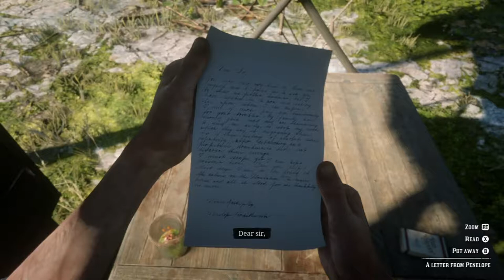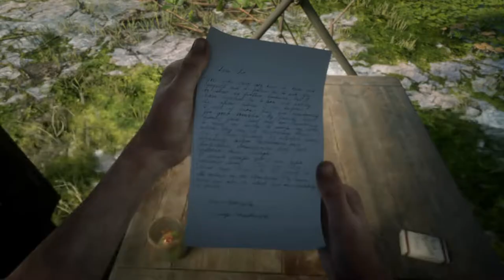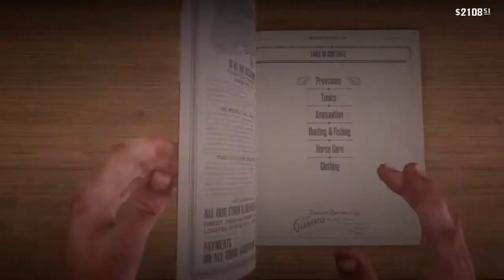Playing Red Dead Redemption 2 (XBOXONE) (Story Mode) - Part 20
- ENJOY (: !!!

This game is on:
PS4
XBOXONE